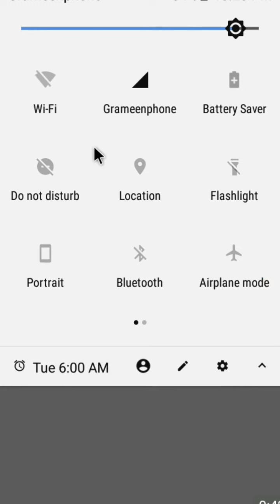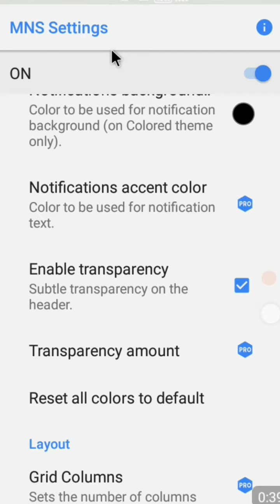Change Notification Bar | পুরাতন নোটিফিকেশন প্যানেল চেঞ্জ করে ফেলুন সহজ উপায়ে।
Android notification panel change by this simple method. Android notification panel change. Android secret tricks and tips.
পুরাতন নোটিফিকেশন প্যানেল চেঞ্জ করে ফেলুন সহজ উপায়ে। Change Notification Bar.